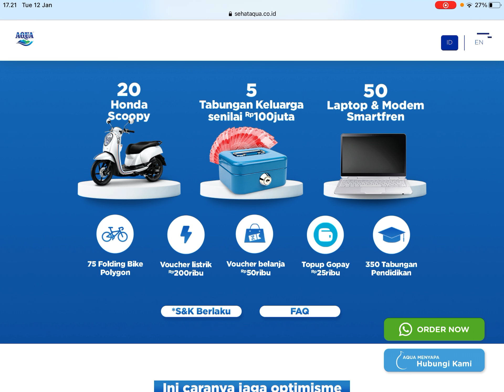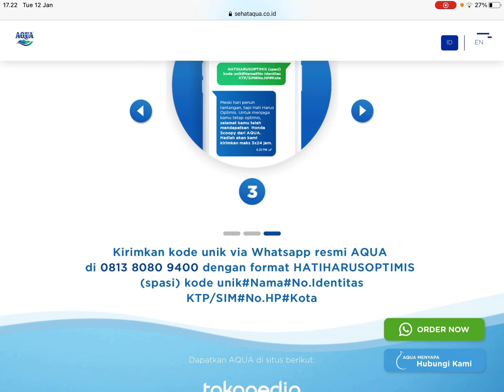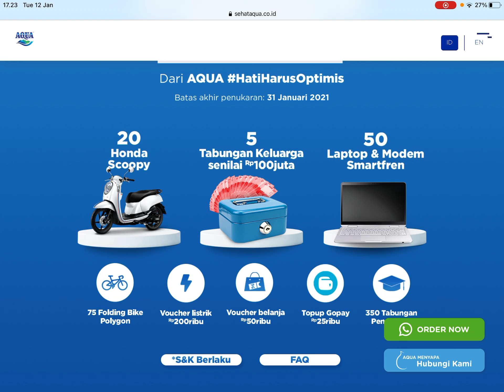Kode Unik Aqua - Kode Rahasia Aqua dapat Motor, Uang, Laptop, Sepeda dam Voucher Belanja